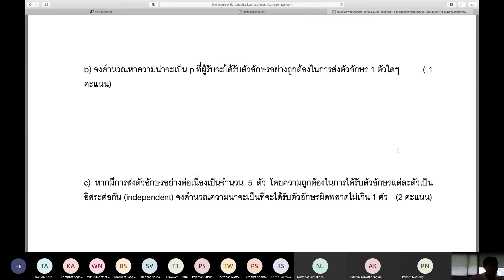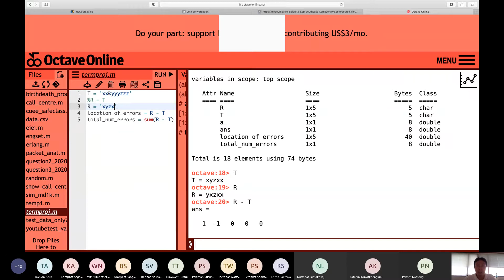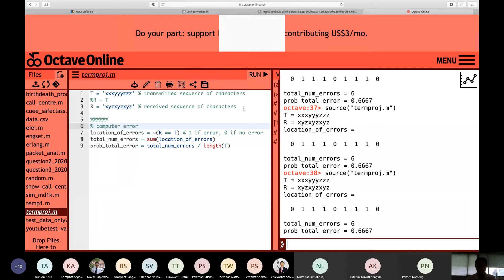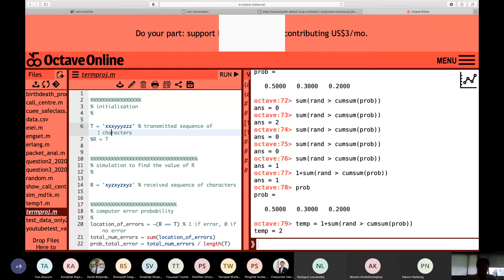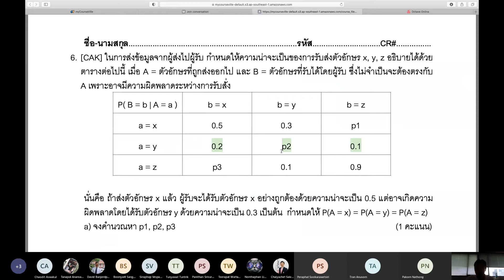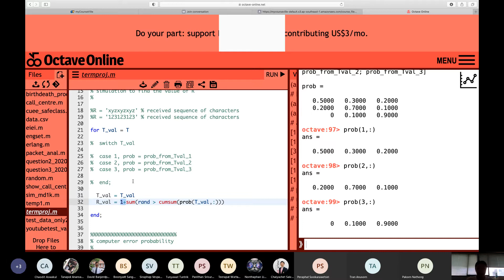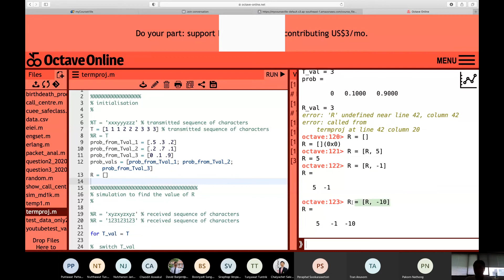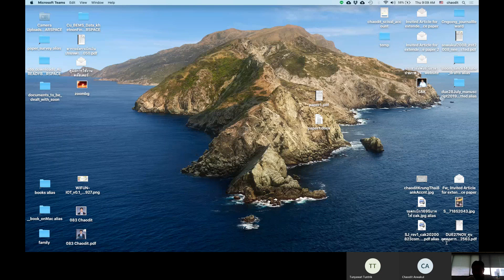2102203 Probability Theory Term Project Live Coding Demo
2102203 Department of Electrical Engineering, Faculty of Engineering, Chulalongkorn University, Thailand. SEMESTER 1/2020 (Assoc Prof Dr Chaodit Aswakul). In Thai language, Matlab/Octave code.